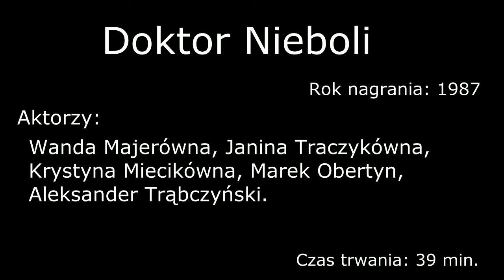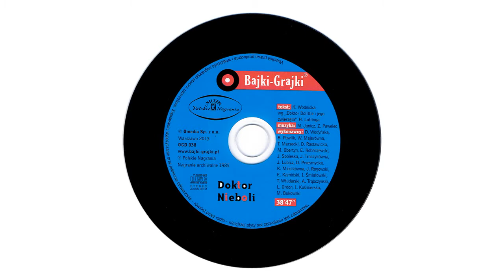38. Doktor Nieboli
38. Doktor Nieboli
„Nad wyraz Szanowny Doktorze Nieboli,
przybywaj, przybywaj, przybywaj!
Bo głowa nas boli i gardło nas boli
i sił z każdą chwilą ubywa.”

Szympans Lolo wystosował błagalny list do słynnego doktora. Ten niewiele myśląc spakował walizkę i wraz z przyjaciółmi papugą Polly, psem Brysiem, świnką Kwi-Kwi, małpką Czi-Czi, kaczuszką Taś-Taś oraz krokodylem Filipem wyruszył w rejs do Afryki.

Tekst: Krystyna Wodnicka wg Hugh Loftinga  pt.: „Doktor Dolittle i jego zwierzęta"
Muzyka: Mieczysław Janicz, Zbigniew Pawelec.
Aktorzy: Henryk Szewczuk, Igor Śmiałowski, Bronisław Pawlik, Lech Ordon, Emilian Kamiński, Ilona Kuśmierska, Tomasz Marzecki, Michał Bukowski, Jerzy Rogowski, Eugeniusz Robaczewski, Joanna Sobieska, Jadwiga Lubicz, Danuta Przesmycka, Danuta Rastawicka, Tadeusz Włudarski, Danuta Wodyńska, Wanda Majerówna, Janina Traczykówna, Krystyna Miecikówna, Marek Obertyn, Aleksander Trąbczyński, Chór Mieszany, Zespół Instrumentalny.

Rok nagrania: 1987

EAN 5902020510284